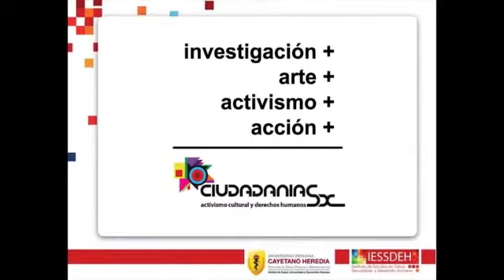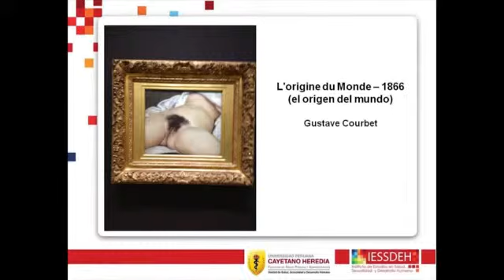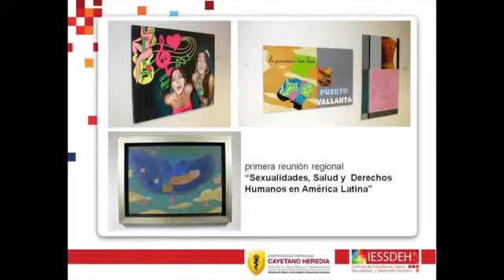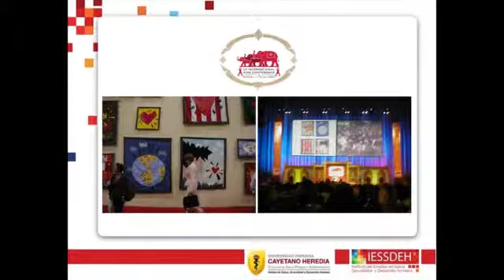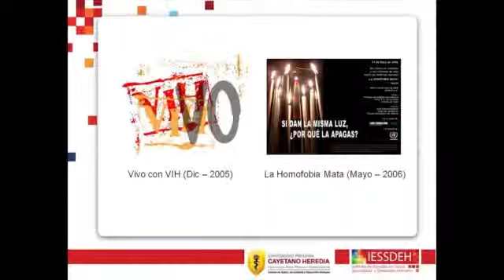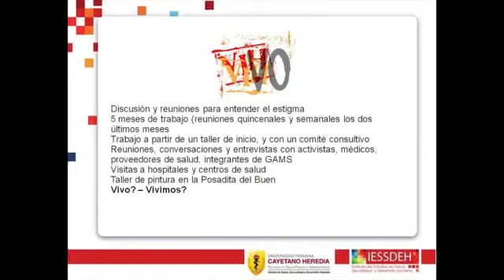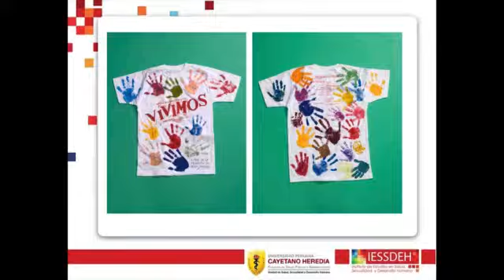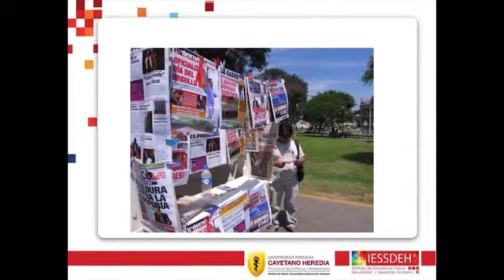Presentación del libro: VIVO CON VIH memoria de una experiencia de activismo cultural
La Intervención Vivo con VIH:
• Fernando Olivos (Ciudadaniasx)

Comentarios sobre la publicación:
• Regina Castillo (ONUSIDA)
• Guiselly Flores (Red de Mujeres Viviendo con VIH)
• Jaime Higa (Artista plástico)

Homenaje a Giuseppe Campuzano a cargo de Susana Torres.

Palabras de Corina Straatsma (HIVOS) y Carlos Cáceres (IESSDEH).

Lima, noviembre 2014.